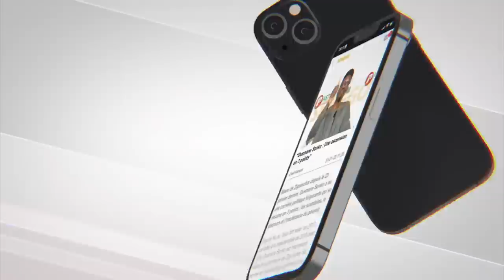Semou Niokhor Diouf assassiné : Les Hlm 4 orphelins d’une vie utile aux siens